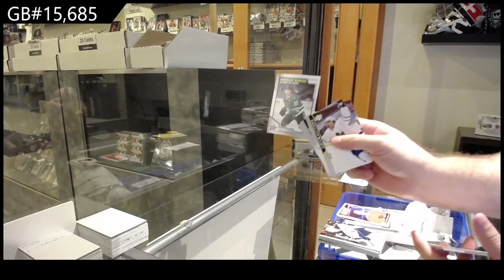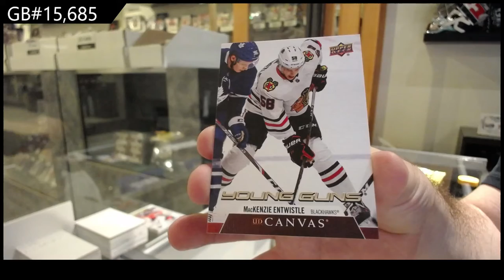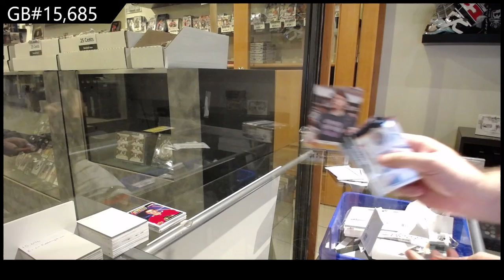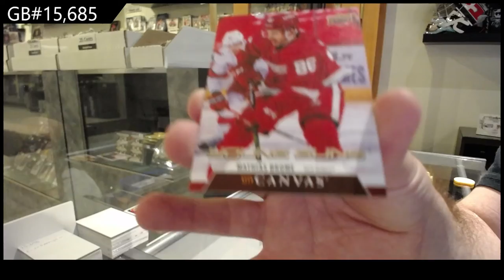20-21 Upper Deck Series 2 Hockey 4 Tin Break - C&C GB #15,685